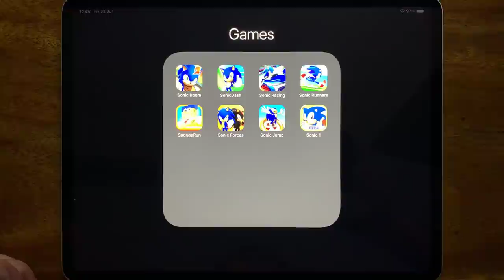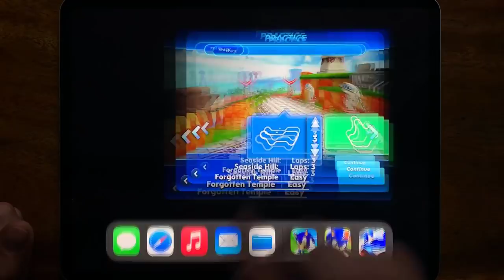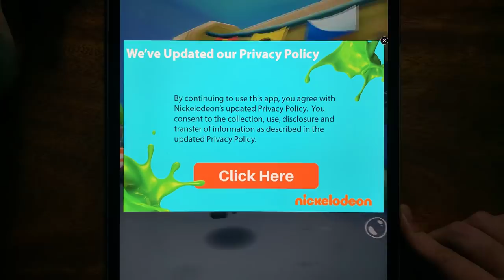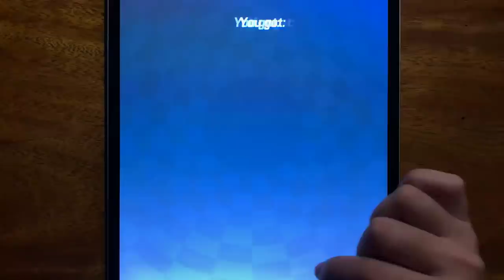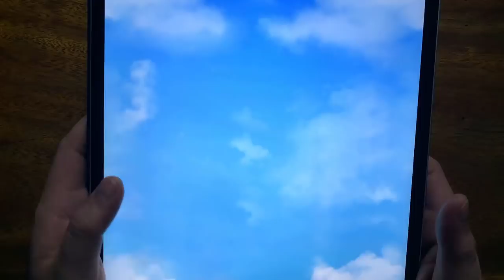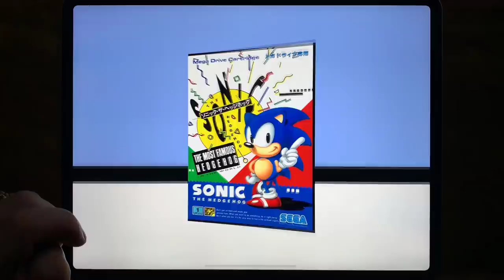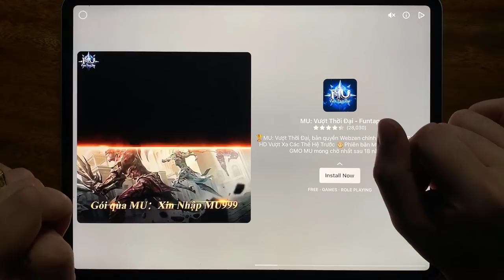Sonic Boom 2, Sonic Dash, Sonic Racing, Sonic Runners, Sponge Run, Sonic Forces, Sonic Jump, Sonic 1